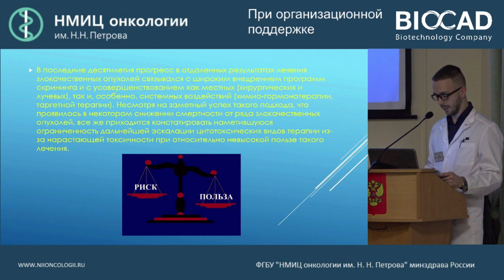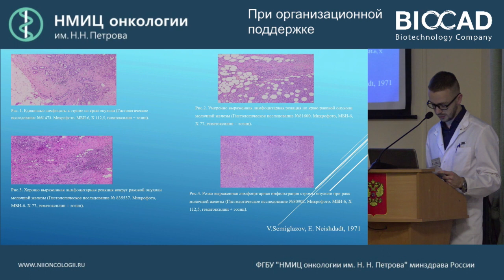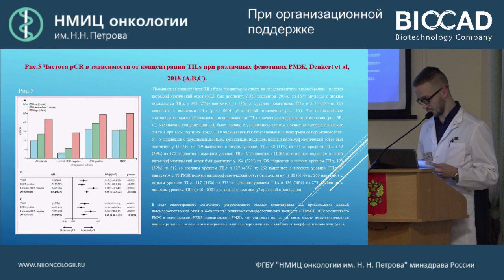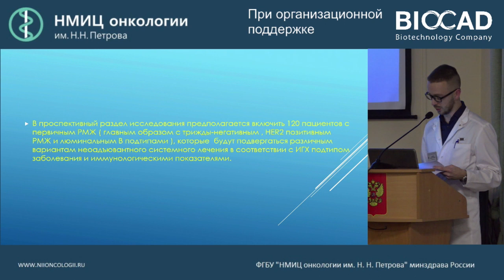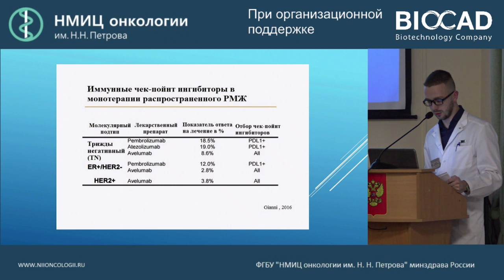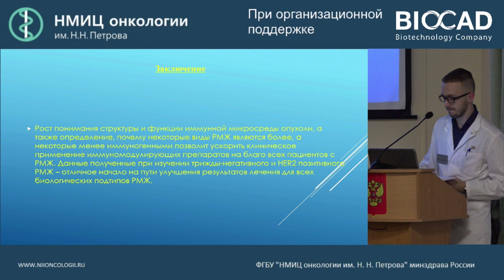Иммунотерапия рака молочной железы. Понятное и непонятное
Целуйко Андрей Игоревич

Научно-практическая конференция «Рак молочной железы: лучшее по материалам конференций 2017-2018 гг.»